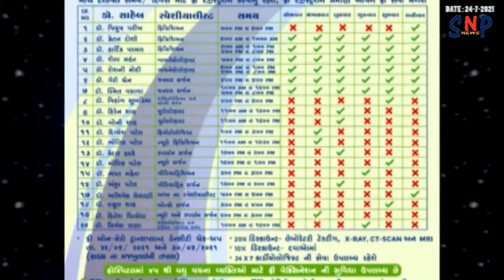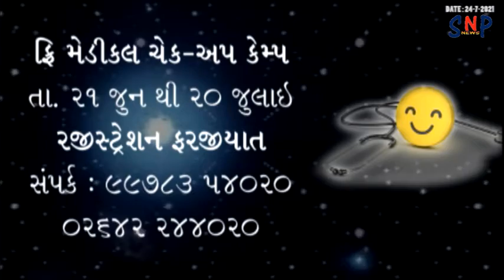૩૫ દિવસ બાદ સિવિલ અને ખાનગી હોસ્પિટલમાં કોરોનાની સારવાર દરમિયાન ૨ દર્દીઓએ દમ તોડયા..